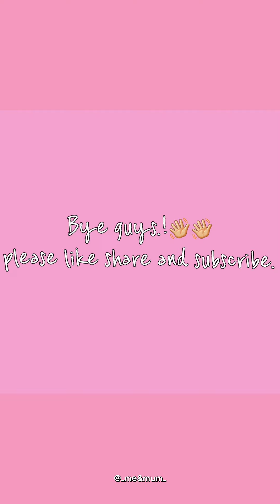Sunday Vlog (special)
Hi guys!👋🏻 I'm Bishakha and my mother shomali. we both create duo videos please support us guys, love you all❤️

starting music:- suddenly by mewpot